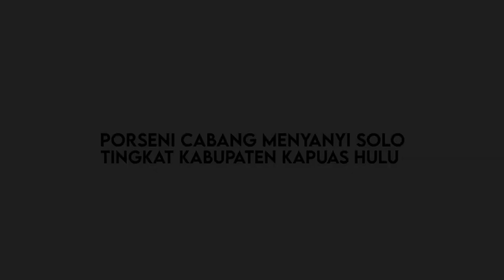CUPLIKAN LOMBA VOKAL SOLO SMP PORSENI KAPUAS HULU 2023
Walaupun cuaca kurang mendukung antusias dan semangat siswa dalam berlomba masih tetap membara. Di sinilah kita bisa melihat para seniman-seniman muda berkompetisi. Menang kalah bukan suatu halangan untuk tetap terus berkarya.